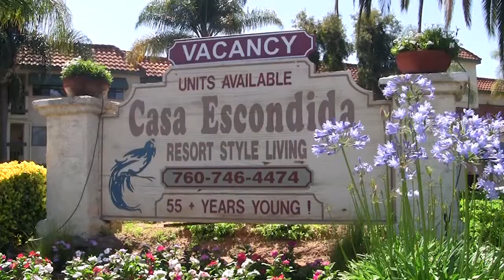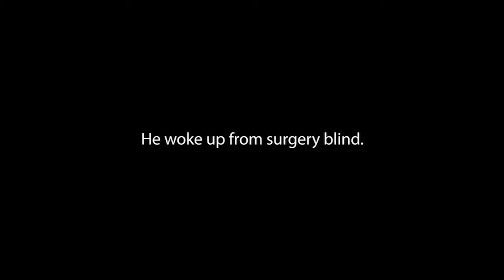Walter and Marion - Casa Escondida